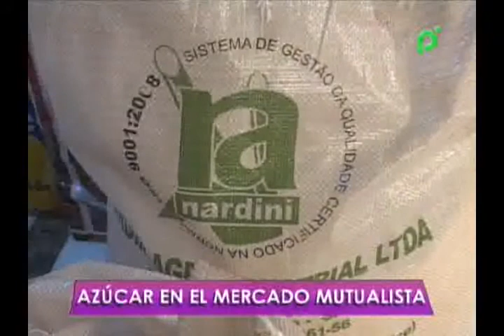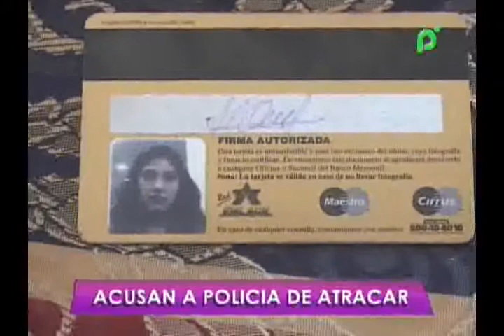SINTESIS INFORMATIVA 02-03-2011 @ HOLA PAIS - BOLIVIA